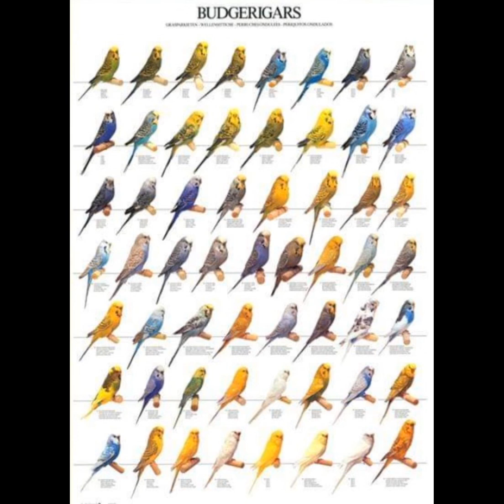Budgies/Parakeets and mutation